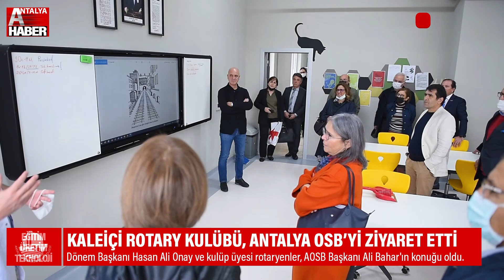KALEİÇİ ROTARY AOSB TEKNİK KOLEJİ ZİYARETİ